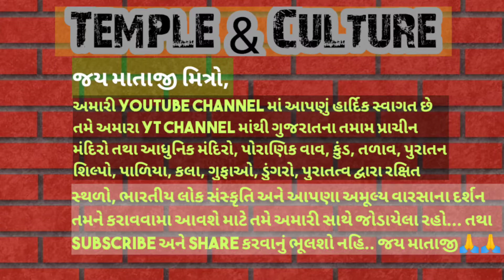Shri Vardayini Mataji Mandir | Vardayini Mata Temple | Rupal | Gandhinagar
Shri Vardayini Mataji Mandir, Rupal Gaam, Gandhinagar District, Gujarat State